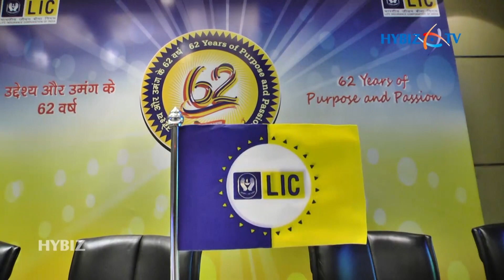Life Insurance Corporation of India Inaugural Ceremony marking the 62nd Anniversary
LIC’s ASSETS CROSS Rs.28 LAKH CRORE
Life Insurance Corporation of India will be celebrating its 62nd anniversary on 1st September 2018. LIC has played a crucial role in bringing the people into financial inclusion and spreading the message of life insurance among the masses and mobilization of people’s money for people’s welfare. LIC has extended financial protection to 29.12 crore families under individual business segment and 11.78 crore families under Group Insurance segment.

LIC has set new performance records in various aspects of life insurance business – may it be New Business Performance, Customer Service aspects, use of technology or claims settlement. LIC continues to be the market leader in terms of market share in New Business Performance by retaining 75.67% market share in terms of new policies issued. While completing 62 years of existence, LIC has grown from strength to strength in terms of new distribution channels, branch office network, agency network and ultimately the new business premium.

Starting with an initial capital of Rs.5 Cr in 1956 today LIC has Assets of over Rs.28 lakh crore. LIC started with 168 offices in 1956 and today with over 4826 offices the Corporation has 1.12 lakh employees, 11.49 lakh agents.

During 2017-18 LIC has registered a growth of 8.17% in the New Business in terms of the First Year Premium. The Total First Year Premium amounted to Rs. 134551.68 Crore at the end of 31st March, 2018 (under composite new business).  The total income of the Corporation stood at 5.23 lakh crore out of which Rs. 3.18 lakh crore was the Premium Income.  During the FY 2017-18 LIC settled 2.66 crore claims amounting to Rs. 1,11,860 crore.  The Corporation stands at numero one in terms of percentage of claims settled.

South Central Zone covers the States of Andhra Pradesh, Telangana and Karnataka. In these 3 states LIC has 17 Divisional offices, 314 Branch Offices, 200 Satellite Offices, 88 Mini Offices and 4000 Premium Points, serving the Policyholders. There are 1.62 Lakh agents in South Central Zone.